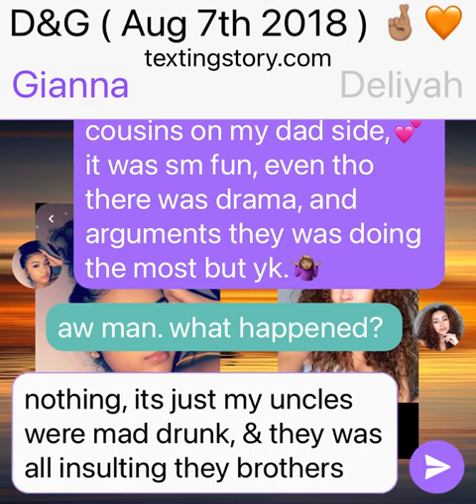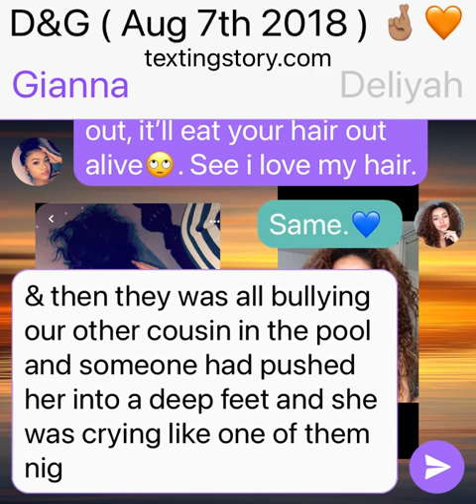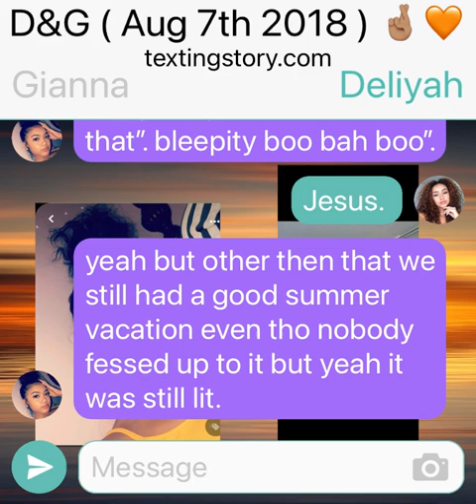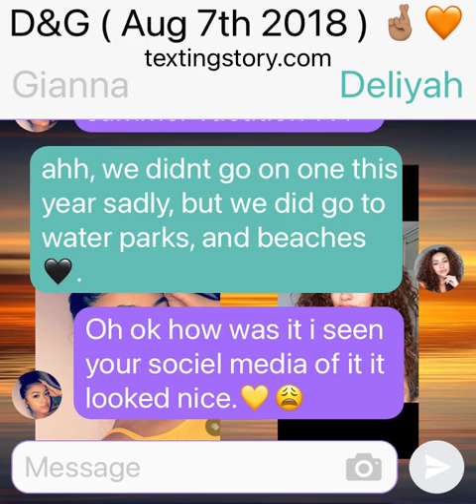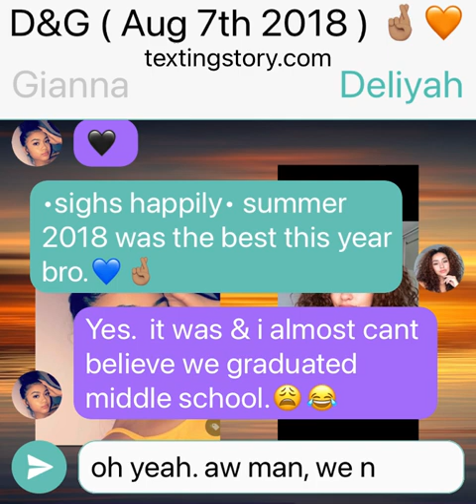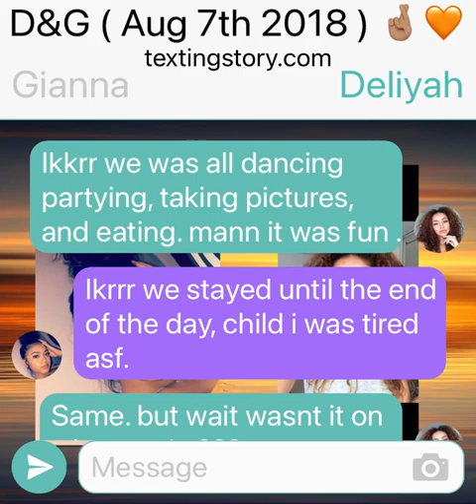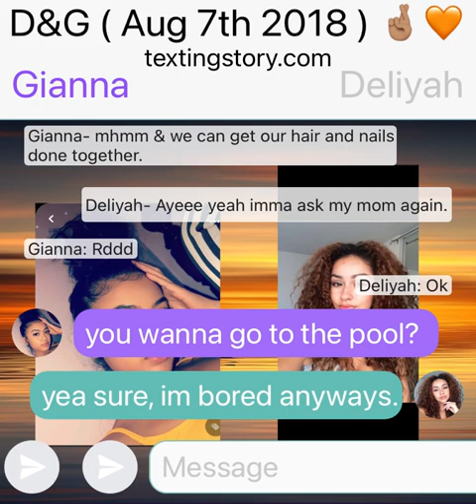G&D 🤞🏼🙉💗☺️🤪✨❤️‍🔥🌷 ( Aug 7th 2018 )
BFF goals☺️🫶🏼✨😍❤️🥰💜💖🌼💙💛keep forgetting about gianna